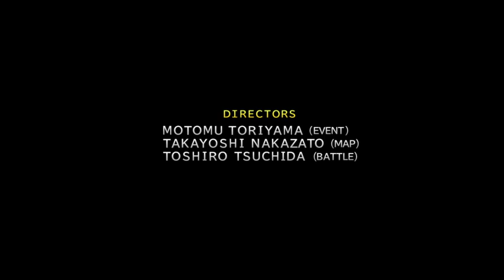Unlocking Rikku's Godhand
Side missions to unlock Rikku's Celestial Weapon.